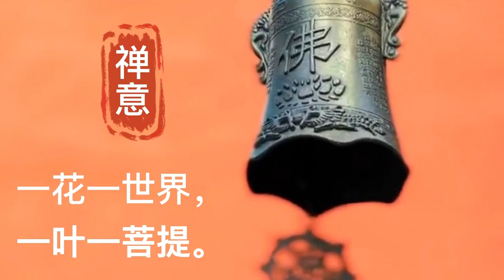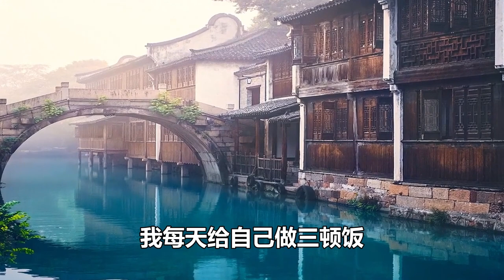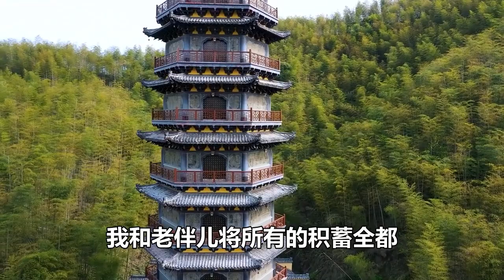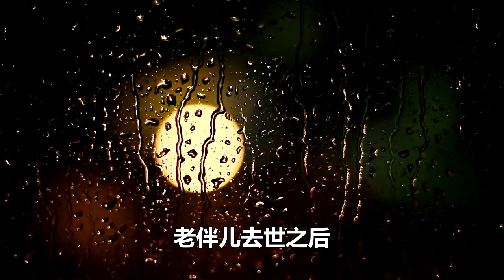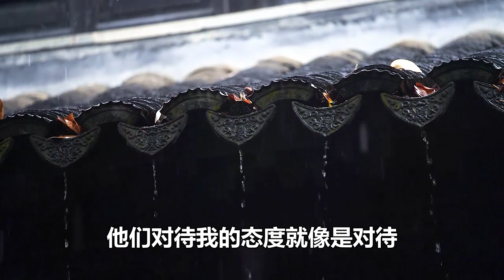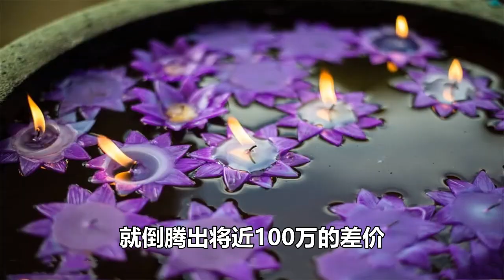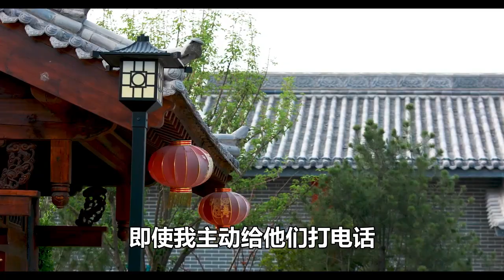幫助的價值：你傷害了我，我為什麼要幫助你呢？